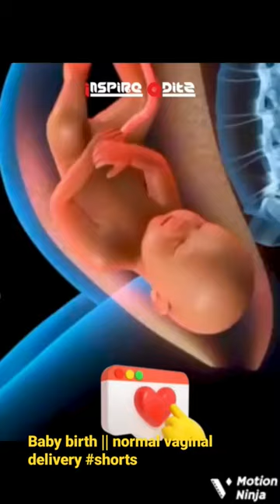Baby birth || normal vaginal delivery